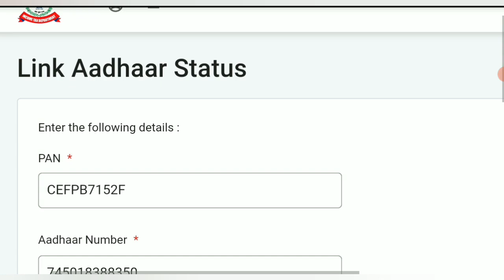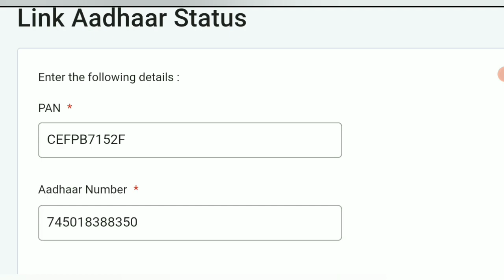How to check aadhar link pan status in tamil | Pan link Aadhar Check online |Last date pan Aadhar